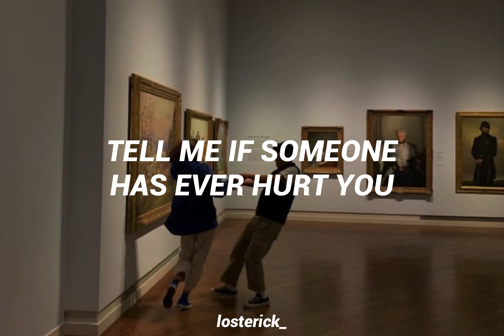Háblame de ti — Banda MS; English Translation Lyrics